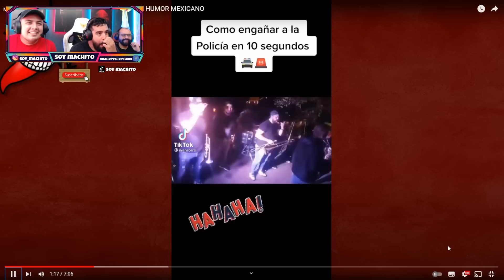🇲🇽 DESMADRE MEXICANO a OTRO NIVEL! 😨 FUERA DE CONTROL 🤣💚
VIDEO ORIGINAL!! SIGUE EL TRABAJO DEL PARCERO 🔥🔥🔥

🤩NUESTRA REDES🤩